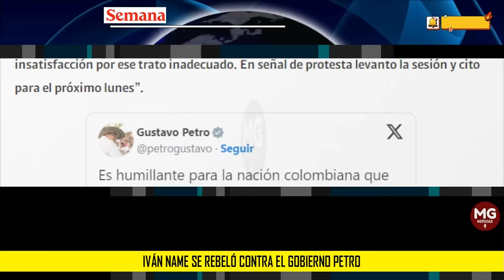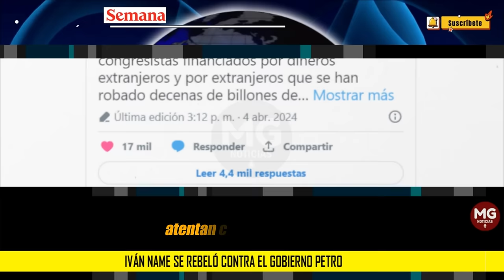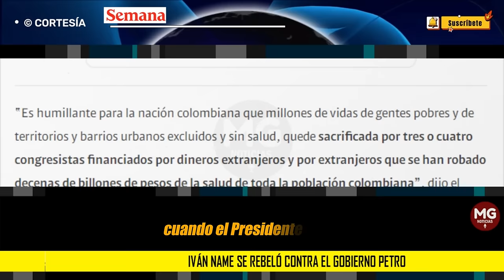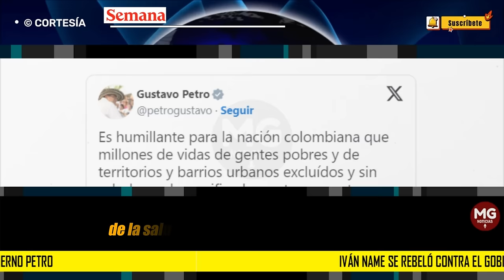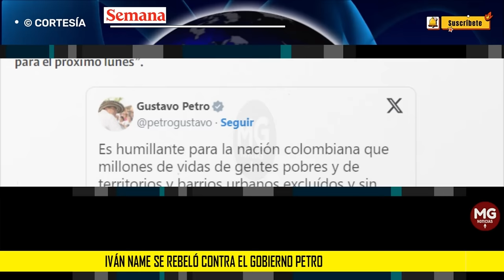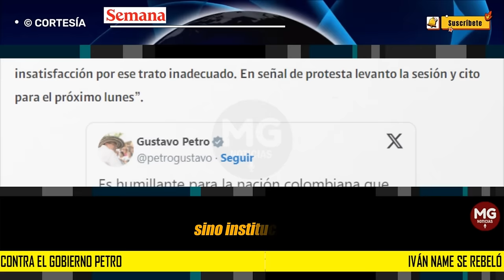ÚLTIMA HORA 🔴 IVÁN NAME SE REVELA CONTRA EL GOBIERNO PETRO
Iván Name se rebeló contra el Gobierno Petro por acusaciones a senadores y aplazó debate de reforma pensional
El proyecto de ley iba a ser debatido en la plenaria de este miércoles.
SEMANA